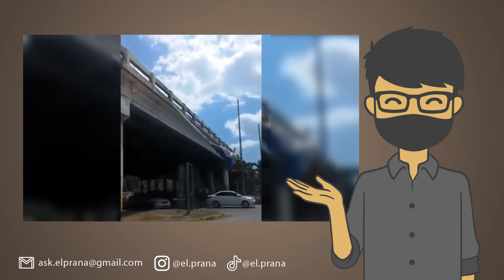PENAMPAKAN SPIDERMAN NO WAY HOME DI DUNIA NYATA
Gila keren banget sih!! Ada penampakan Spiderman No Way Home asli di dunia nyata, kukira manusia laba-laba ini hanya karakter fiksi, tapi ternyata beneran ada dong!!

Follow Yuk!

EL PRANA
EL PRANA PENAMPAKAN
EL PRANA DUNIA NYATA
SPIDERMAN
ALUR CERITA SPIDERMAN
PENAMPAKAN SPIDERMAN
VIDEO PENAMPAKAN SPIDERMAN
PENAMPAKAN SPIDERMAN ASLI
SPIDERMAN INDONESIA
SPIDERMAN PARKOUR
SPIDERMAN NO WAY HOME
ALUR CERITA SPIDERMAN NO WAY HOME
PENAMPAKAN SPIDERMAN NO WAY HOME
SPIDERMAN NO WAY HOME ASLI
PENAMPAKAN SPIDERMAN DI INDONESIA
SPIDERMAN ASLI DI INDONESIA
SPIDERMAN CAUGHT ON CAMERA
SPIDERMAN SIGHTING